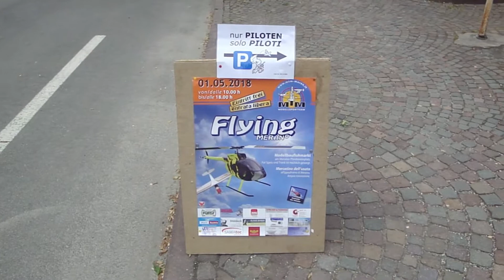Flying Merano 2018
Manifestazione di aeromodellismo: Flying Merano 2018
Modellflugveranstaltung: Flying Meran 2018
Model flight event: Flying Meran 2018 (Italy)
Démonstration d'un modèle d'avion: Flying Merano 2018 (Italie)
Demostración de un avión modelo: Flying Merano 2018 (Italia)
عرض نموذج للطائرة: Flying Merano 2018 (إيطاليا)
모형 비행기 시연 : Flying Merano 2018 (이탈리아)
モデル飛行機のデモ：Flying Merano 2018（イタリア）
模型飞机演示：飞行梅拉诺2018（意大利）
Модельная демонстрация самолета: Flying Merano 2018 (Италия)

Video Project
PRODUCTION